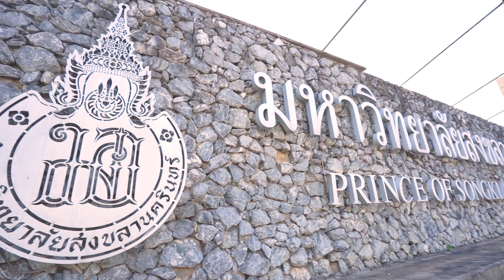ม.อ. ความดีที่ยั่งยืน「Official MV」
เพลง ม.อ. ความดีที่ยั่งยืน

คำร้อง/ทำนอง : ปิติ ลิ้มเจริญ
เรียบเรียงเสียงประสาน : ณภัทร ยุวจิตติ และ สราวุธ เลิศปัญญานุช
Producer : ปิติ ลิ้มเจริญ และ ณภัทร ยุวจิตติ
นักร้องนำ : อภิวัฒน์ พงษ์วาท (หนึ่ง-ETC)
Record & Mixing : @Ni-Music Home Studio